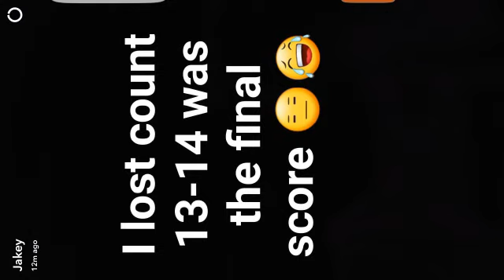FanCam: DERBY COUNTY vs CARLISLE UNITED (Penalty Shootout) 23/08/2016